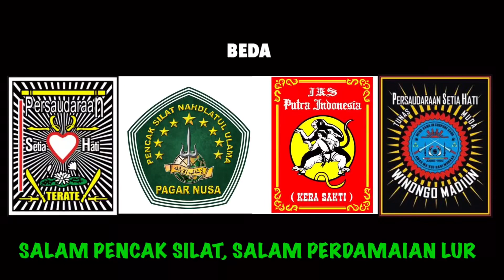Psht Nganjuk Menghitam, 4t4$ !n$!d3n P3ru$4k4n Tugu Psht Loceret Ol4h Okn*m Pagar Nusa Kemarin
Salam Pencak Silat, Salam Perdamaian Lur🙏🏻🤝

Salam Persaudaraan🙏